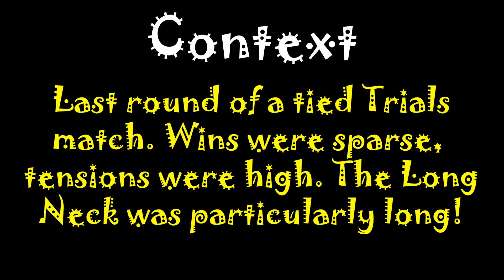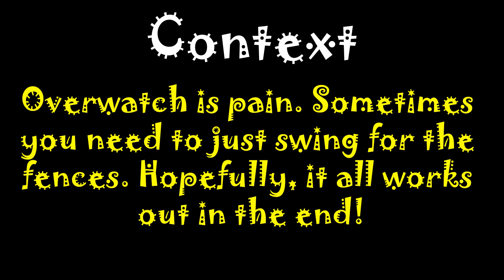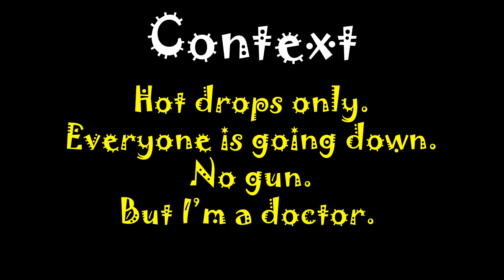Gaming is Fun, Right?!?!?! - Vol. 1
A handful of gems that cover a collection of games. One from Destiny 2, Phasmophobia, Warzone, Overwatch, and Apex Legends. Sometimes it's about the journey, and the little moments along the way. I hope you enjoy!

Music Credits
"Notes of Perito" by Joshua Novelline